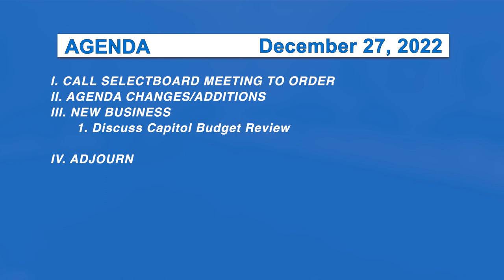Morristown Selectboard 12/27/22